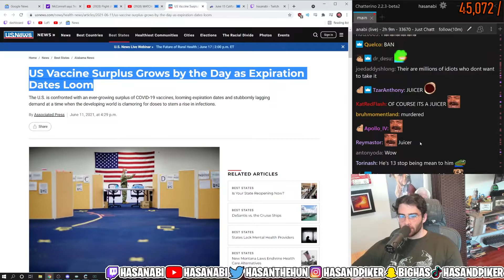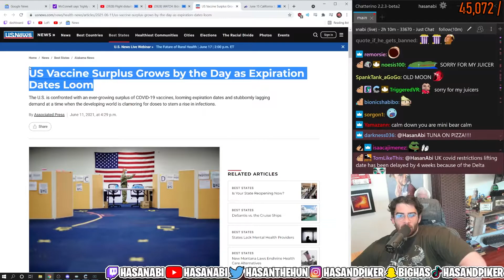Hasan claps chatter after miss understanding vaccines shortages